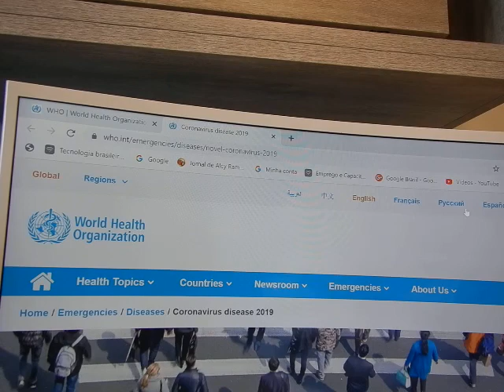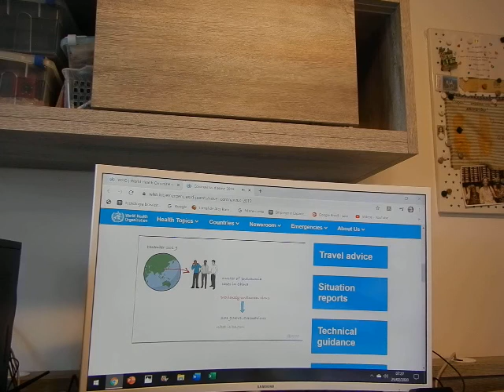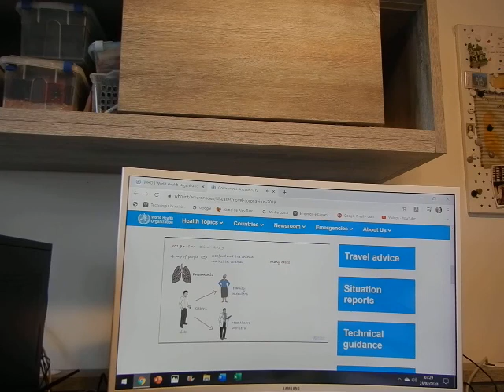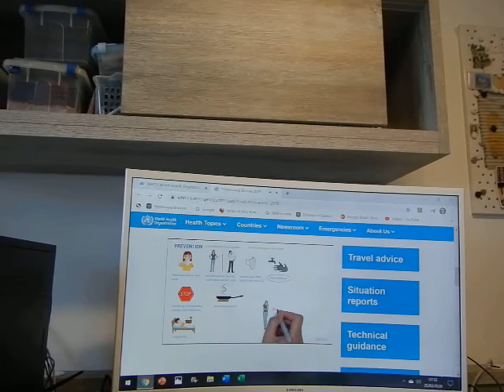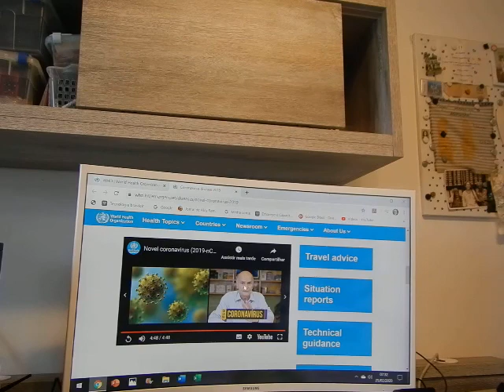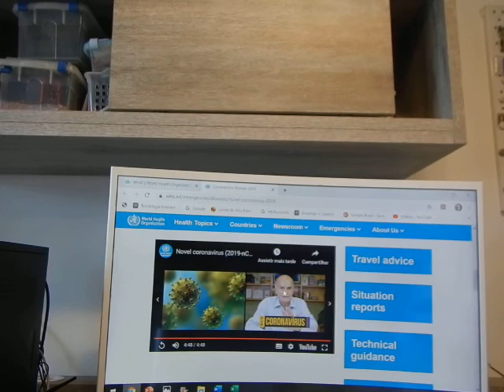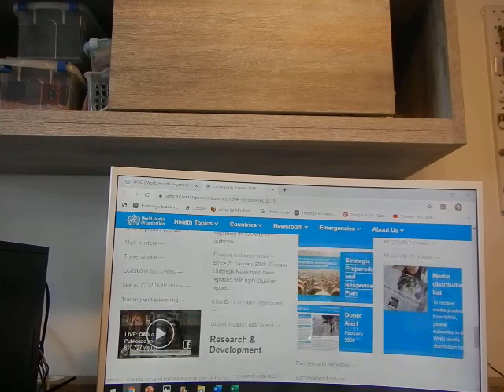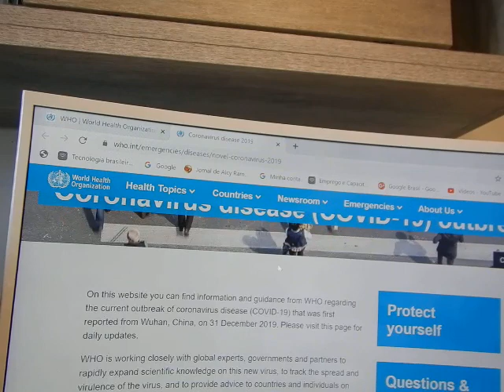COVID 19 - Coronavírus e planejamento preventivo - saber enfrentar possível surto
COVID 19, Coronavírus e planejamento preventivo,  saber enfrentar possível surto, prevenção logística, evitar pânico, enfrentar restrições, logística familiar, remédios, alimentos, serviços essenciais